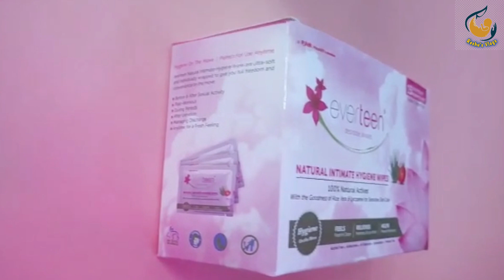गर्भ कब ठहरता है l How To Get Pregnant Fast l Pregnancy Tips l Pregnant kaise Ho l Reshu's Baby Care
About this channel-  Friends is channel par aapko baby care se related video dekhne ko milenge.koi bhi aapka sawal hai aap mujhe comment karke puchh sakte hai.main aapka jarur reply karne ki koshish karungi..